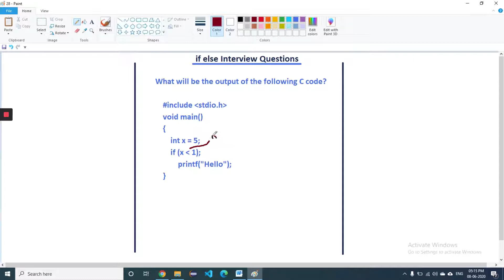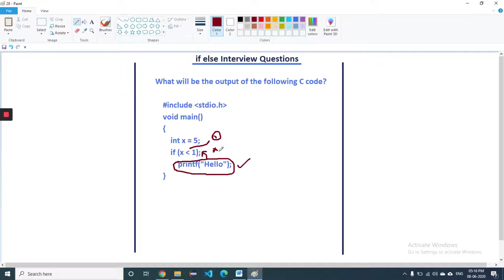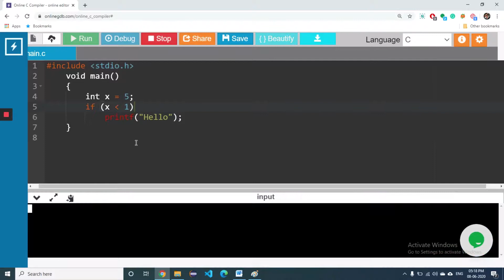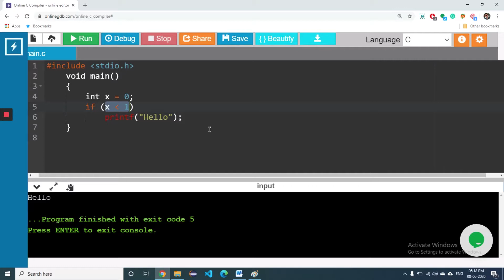Use and scope of Terminator operators in C programming in Hindi | interview questions by Manoj Kumar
Hey Guys, I hope you all are doing well. This video above you are watching is on the use of a terminator operator and its scope with an if statement or condition in C programming. I have explained it in the form of a question mostly asked in such cases in c programming. So watch this video till the end to understand the use and scope of terminator operator in c programming.

Please ask if you have any questions about this video in the comment below I will definitely answer your questions and if possible will make a video on the question asked by you people.

This channel will help all the students in learning all the programming languages from the very basics or scratch so that they can focus on the advanced level of programming languages. By watching our video tutorials you will definitely explore a new world in the field of coding.